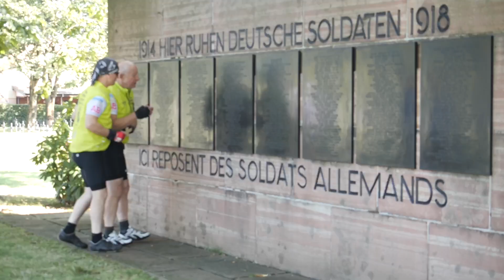Team Blind Dave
Blind Dave Heeley and his team are raising money for the Albion Foundation by cycling 1,000km along the Western Front Way through France and Belgium